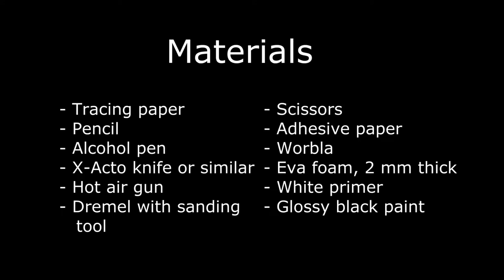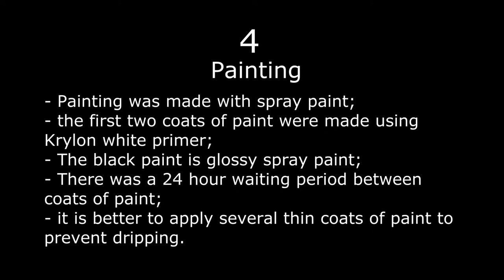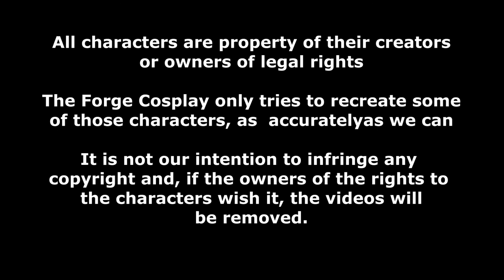BlackCat cosplay - tutorial - Mask (part 2) - moulding and painting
This video shows the process of moulding and painting the mask.
Watch, comment, share the video. This method is not the only one for making masks, and it is not better than other methods, all sugestions and reviews are welcome.
The Forge Cosplay does not hold the legal rights over the names and characters presented. If the owners wish it, the video will be removed